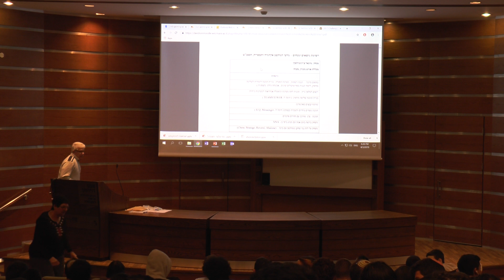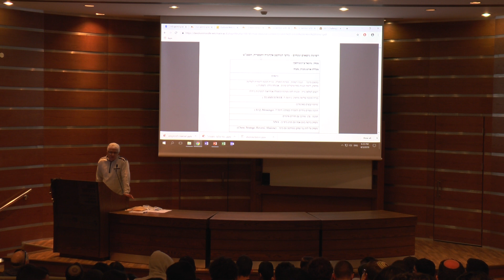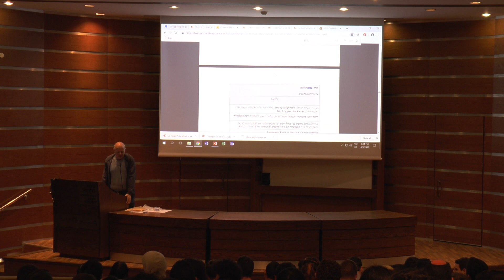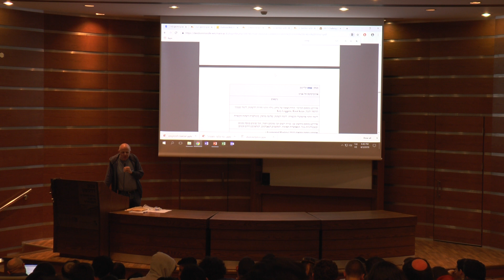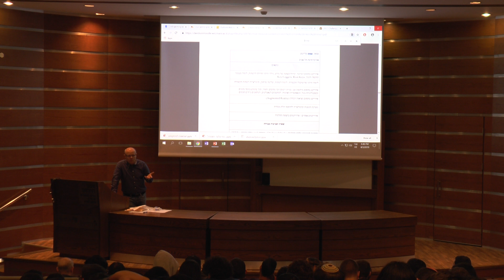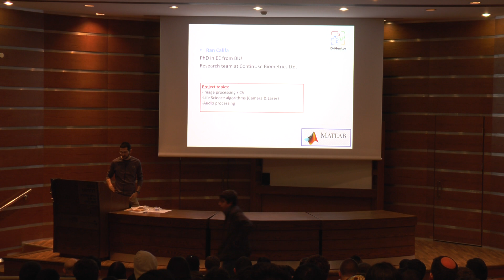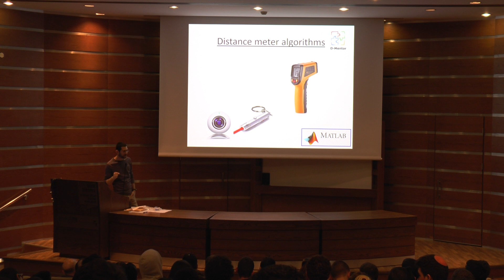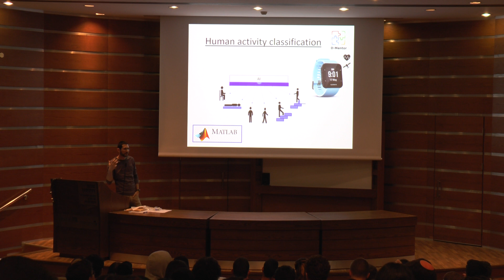מדעי המחשב אקדמיה ותעשיה 4